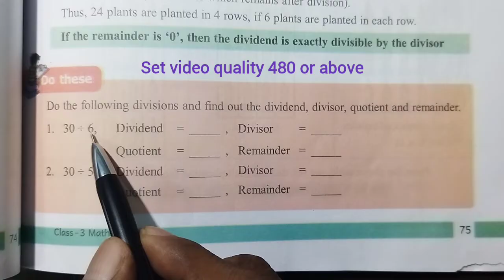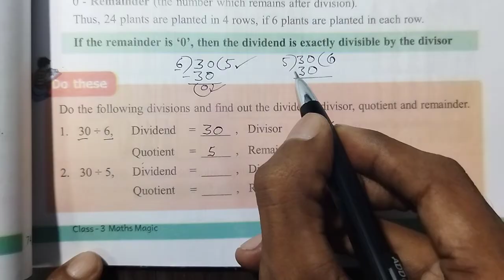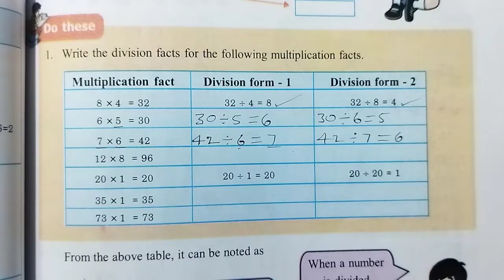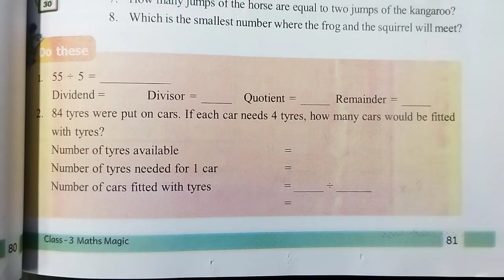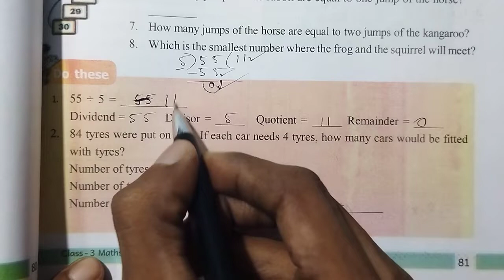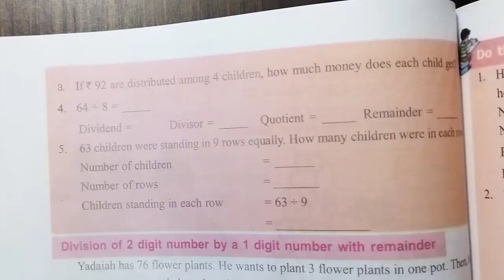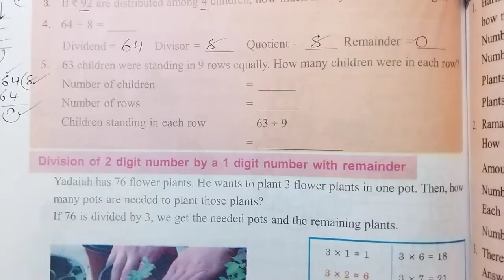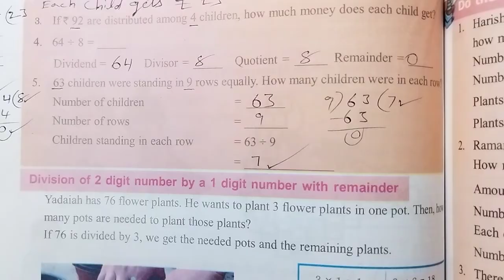AP Govt 3rd Class Maths Textbook || Chapter - 6 : Let's Share || Page no 75 to 82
This video is about AP Govt 3rd class Maths Chapter - 6 : Let's share Textbook problems

Chapter - 6 : Let's Share

Page number : 75 to 82